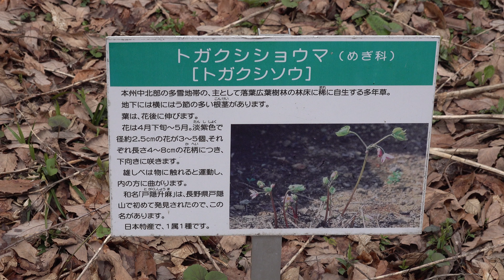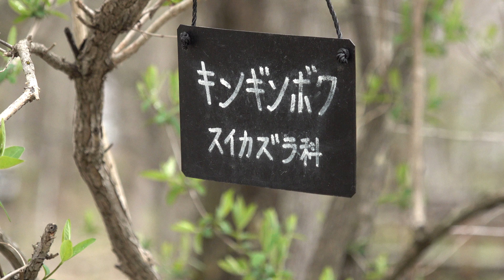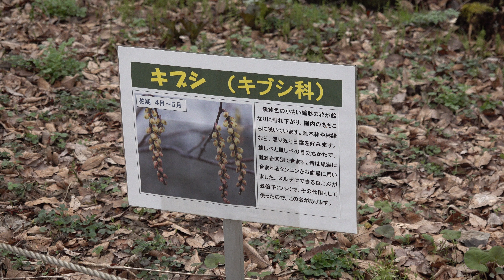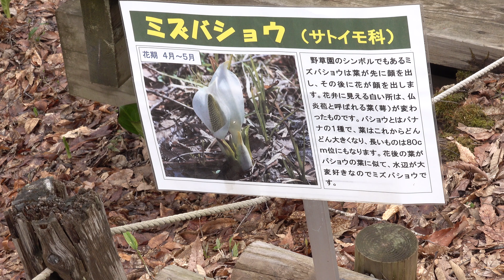2019 山形市野草園 野草と桜たち 4月27日 4K版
この日は10分おきに天気が変わるそら空でした。
一時期あられも降ってきました。